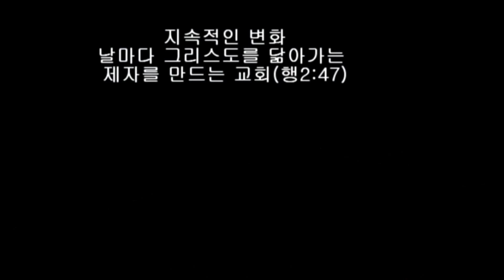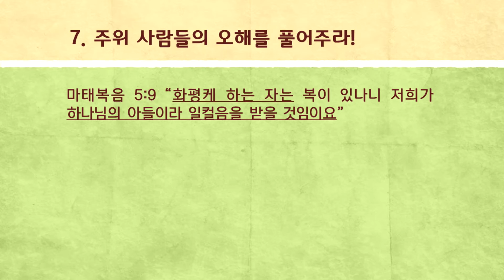오해와 이해, 여호수아 22장 10-34, 강민수목사, 레익뷰언약교회,